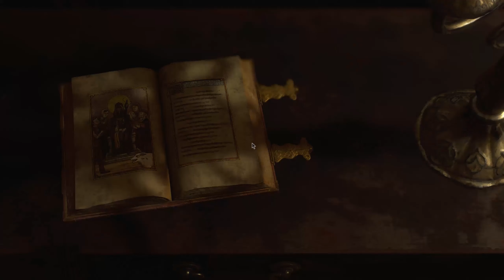Resident Evil 4 [ 2 ] THESE PEOPLE DON"T STOP !?!!?!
These people of the village are not messing around and will kill me. Then again, I am Leon S. Kennedy, the hottest person here so honestly they just jealous .

0:00 Intro
0:15 Gameplay
32:17 Outro